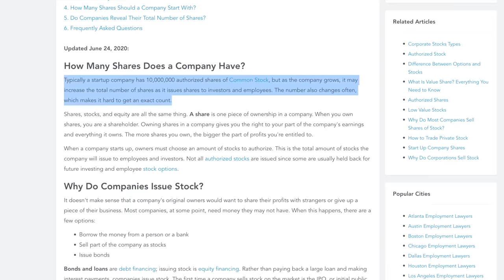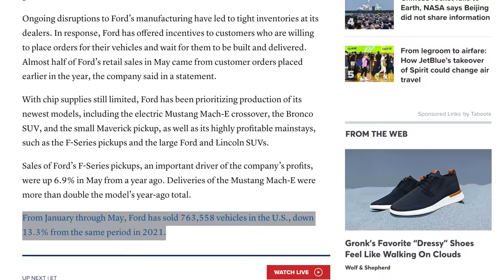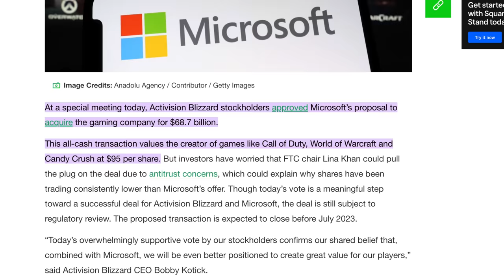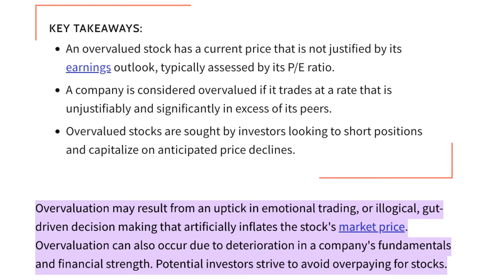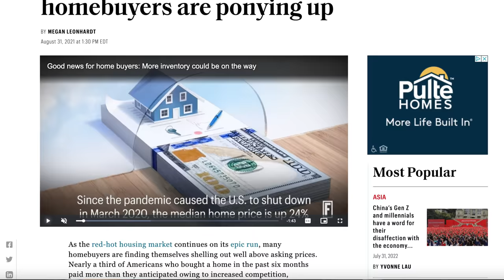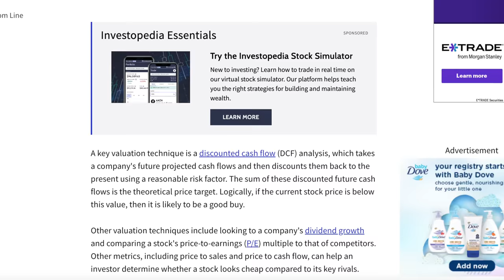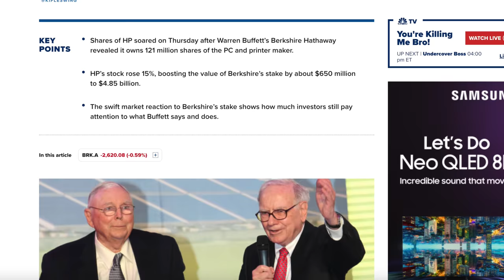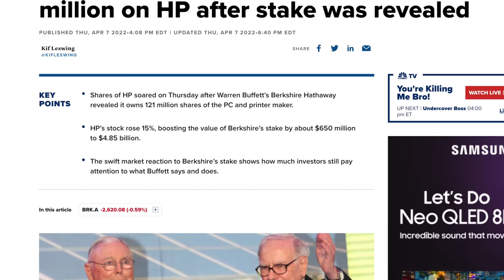The Steps to Finding the Value of a Stock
So, what is valuation? Find out in the video above!

When I talk about valuation, I know a lot of folks THINK they know what it means.

I talk to a lot of new investors or even financial experts and they tend to value companies at their public market cap. The company and its success are defined by its stock price. If a stock is up the company is doing well, and if the stock is down the company is performing poorly.

As a value investor, I’ve learned to separate the company and the stock price. This typically doesn't go over well when I talk to normal folks out there.

We chat about a stock, they only mention the stocks performance and when I tell them what I think the company is truly valued at, they look at me like “what the hell are you talking about”. A good example of this is Tesla.

A company has a certain number of shares which are basically like pieces of a pie. These numbers can get into the 10s of millions. If you buy a share and become a shareholder, you are literally a co-owner of the company, its revenue, its assets, and its cash in the bank.

If a company gets liquidated or bought out, you literally get a deposit of what your share value is worth. A company’s market cap, or worth, is simply their total number of shares in the world multiplied by the share price. For example, at the time of this recording, Tesla’s shares outstanding are 1.036 billion shares, each valued at $745 dollars per share.

Multiply these two numbers together and you get Tesla’s market cap of $768 billion. This is what the world thinks Tesla is worth.

Consequently, Tesla has only delivered 310 thousand cars in 2022. In the same timeframe, Ford has sold 760 thousand vehicles. Double that of Teslas. But Ford’s market cap is only 48 billion.

So what gives?

Why is Ford’s market cap 1/16 of Tesla? This is the definition of an ovevalued company. They literally make less similar products, yet their company is “valued” over 15 times more. What’s baked into Tesla’s price is the excitement and emotion people have over a company that “could be” the next best thing.

So this is your task: find great companies at UNDERvalued pricing, and not overvalued pricing. You don’t want to overpay.

The valuation is subject to how the company is performing. How their sector is performing. How needed is their product. It’s subject to whether the CEO gets caught in fraud. It’s subject to the excitement around the company or lack thereof. People are excited about Elon Musk, the future of electric cars, and Tesla. No one is excited about Hewlitt Packard. It’s a boring company, it's not in the news, and no one cares about them. All of the concepts make up the company's public valuation. But it doesn’t mean that the company is properly valued.

You might see this in your personal life. Say you want to buy a pair of shoes. The Savvy internet shopper that you are, you feel proud that you got a $120 pair of shoes for under $100. The shoes had a valuation of $120 but you didn’t pay that. You got a great deal. And at no point would you ever pay $140 for those same pair of shoes. Stocks are exactly the same except the buy points are opposite. The excitement around the company causes more people to buy-in. And causes elevated share price and valuation.